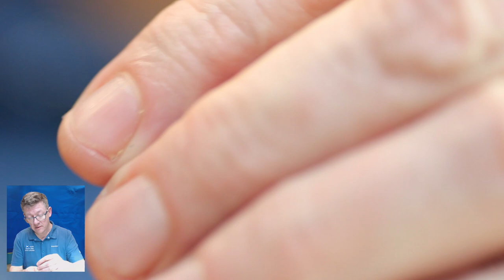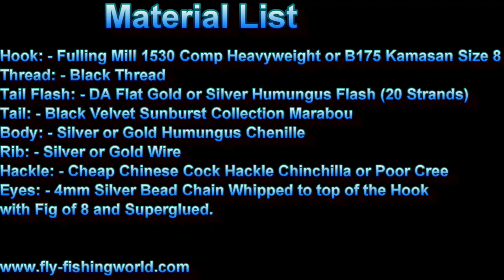Humungus Proper New HD Video 2020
This fly is the Real Deal, the fly I gave to everyone many years ago. The history of the pattern and the problems that came with it are documented in my older video on my channel.
A jazzed-up frog knobbler it catches fish everywhere and not just trout, but also Bonefish, Atlantic Salmon, Bass, Pollack, Mackerel the list is endless. Has action, shape and fish catching abilities beyond any other lure I have ever used.

Hook: - Kamasan B175 or Fulling Mill 1530 Size 8 (you can tie smaller also)
Thread: - Black
Tail Flash: - Definite Advantage Silver or Gold Humungus Flash
Tail: - Sunburst Collection Black Velvet Marabou
Rib: - Silver or Gold Wire
Body: - Silver or Gold Humungus 6mm Chenille
Hackle: - Chinese Cock Hackle Chinchilla or Cheap Poor Cree (4 Turns)
Eyes: - Silver Bead Chain Eyes 4mm Whipped with Fig of 8 On the top of the hook and Superglued.

Honestly Try thsi fly its a Killer pattern and in my Top Three patterns of all time..

Stay Safe and Happy Fishing